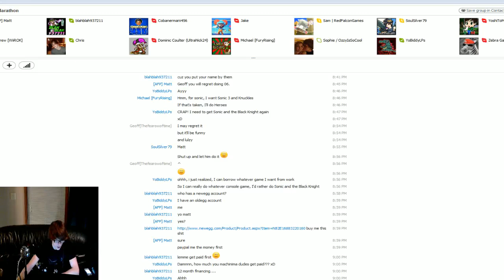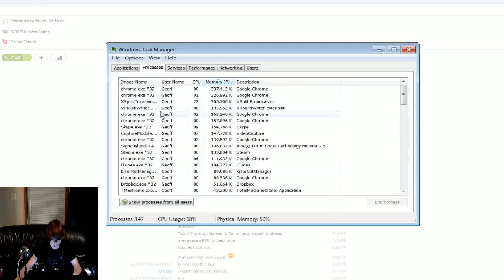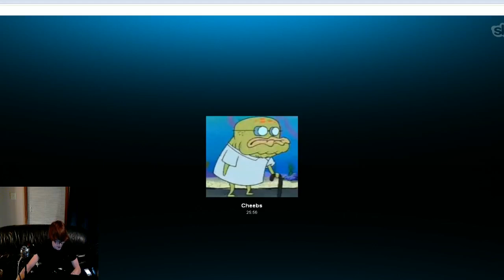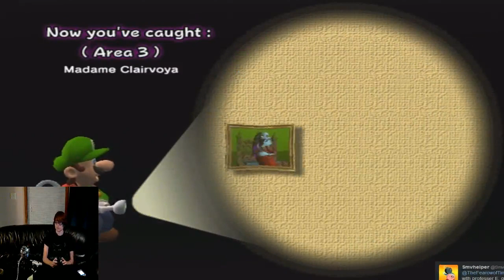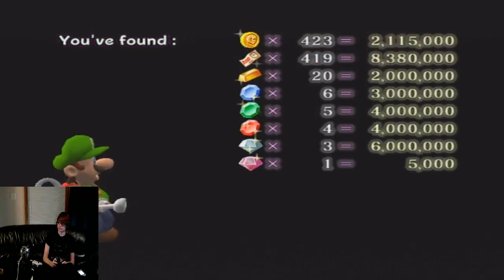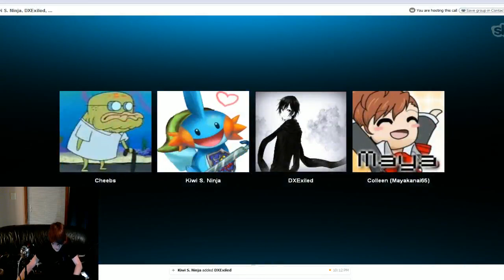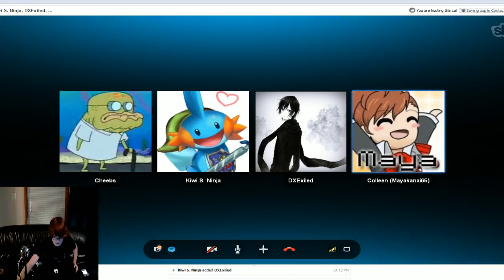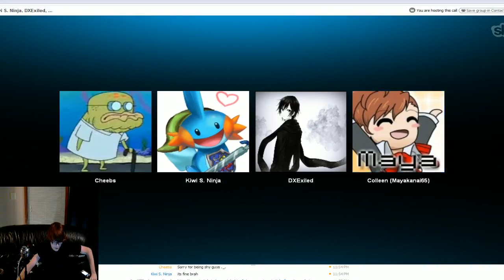LIVE! Luigi's Mansion Spooktacular Part 2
Welcome back folks! Time to take on area 3 and 4 of Luigi's mansion! Im super excited and I hope you are! Be sure to remember to LIKE the stream if you are, or if youre having a great time! CHECK DA LINKS